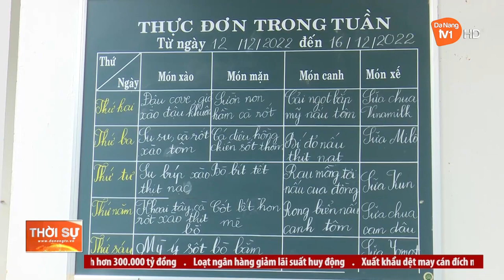ĐẢM BẢO BỮA ĂN ĐỦ CHẤT, AN TOÀN CHO HỌC SINH BÁN TRÚ